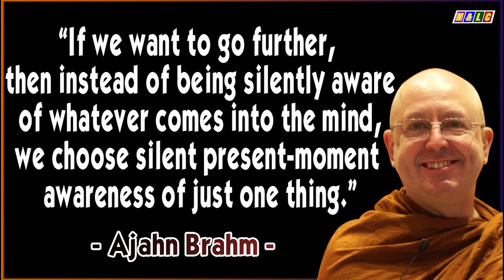8 HUMAN RIGHTS IN BUDDHISM (2) | Ajahn Brahm Audio book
8 HUMAN RIGHTS IN BUDDHISM (2) | Ajahn Brahm Audio book